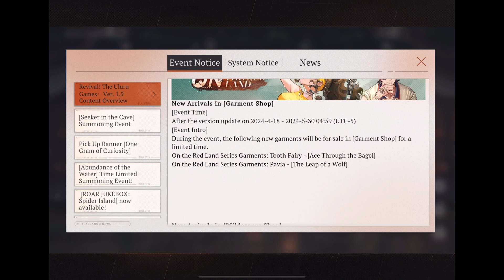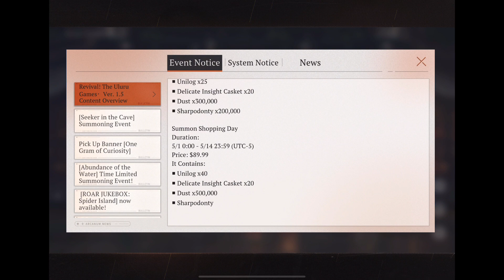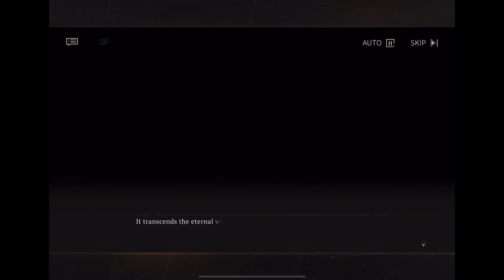Reverse 1999 Part 194